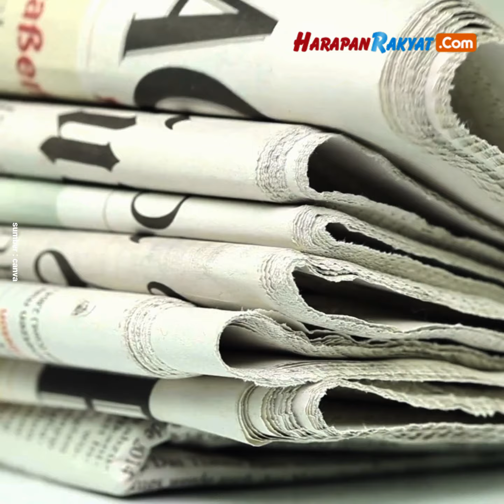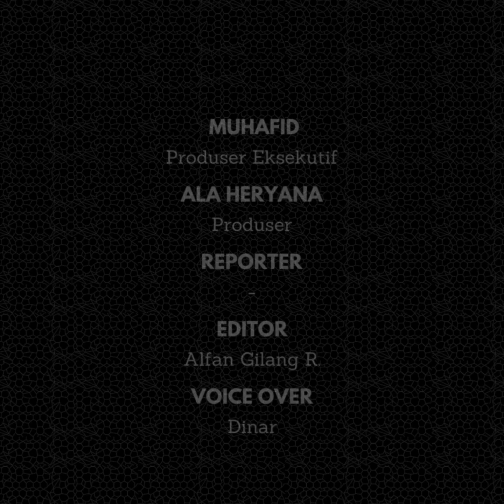Sejarah Wisata Pantai Pangandaran, Terkenal Sejak Tahun 1923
Pantai Pangandaran sebagai objek wisata air yang saat ini populer di tengah masyarakat luas, ternyata memiliki sejarah panjang yang tak kalah populernya pada zaman kolonial Hindia Belanda tahun 1923.

Salah satu bukti dari pernyataan ini tertera dalam surat kabar Belanda “de Preanger Bode” dengan tajuk “Badhotel Pangandaran”. Berita pada surat kabar Belanda tersebut terbit pada tanggal 30 Mei 1923.

Dalam koran tersebut tercantum kabar Pangandaran merupakan salah satu destinasi wisata tujuan para pelancong di seluruh Jawa Barat. Khususnya yang ada di sekitar Priangan.